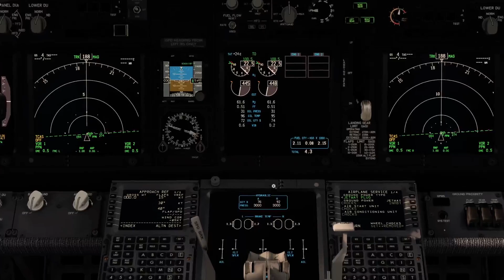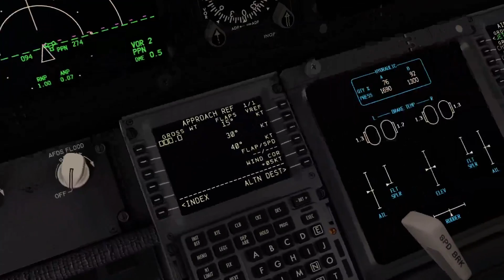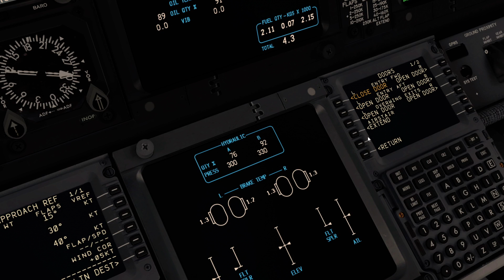Pune - VAPO Approach - P3D V5 PMDG Ngxu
Addons Used:

PMDG NGXu
ChasePlane
Active Sky for Prepar3D v5
REX Sky Force
ReShade
Orbx FTX Global
Smart Sim Design 3D Night Ligths
GSX

Specs:

CPU: i5-9600k @ 3.7GHz 6-CORE
GPU: RX580 XFX AMD 8GB
RAM: 16GB Crucial Ballistix Sport DDR4 3000 mhz
MOB: MSI Z390-A Pro
HD : 1TB SSD Crucial & 1 TB HDD Samsung -- Watch live